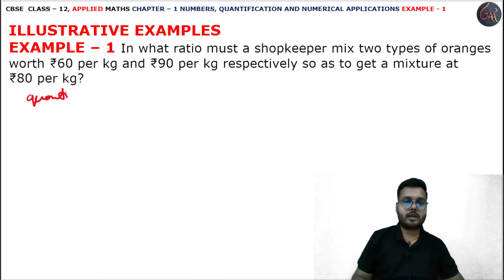1 Example l Chapter 1 l NUMBERS QUANTIFICATION l Class 12th Applied Maths l M L Aggarwal 2024-25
Instagram.com/randeepsingh0808